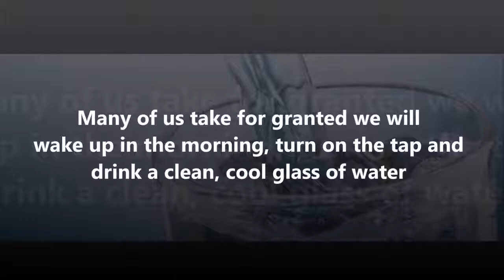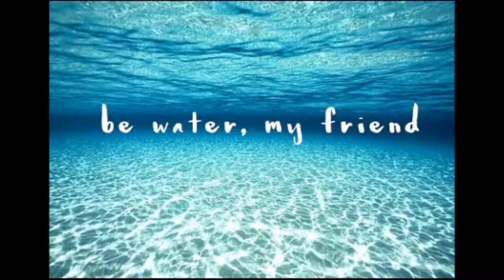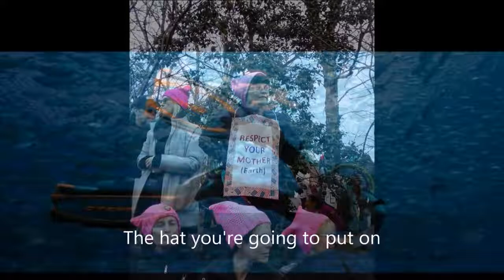WATER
WATER Produced by @WomenforJustice for WorldWaterDay March 22nd 2017 WaterIsLife created by @GeorgiaDeLaGarza